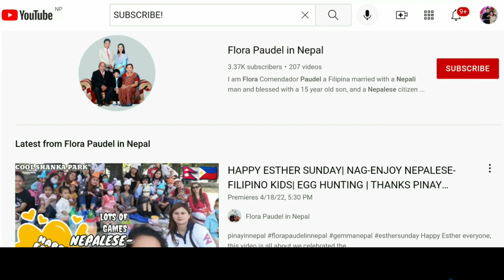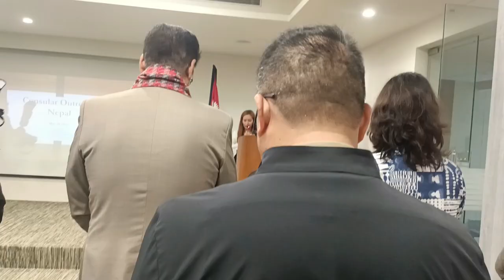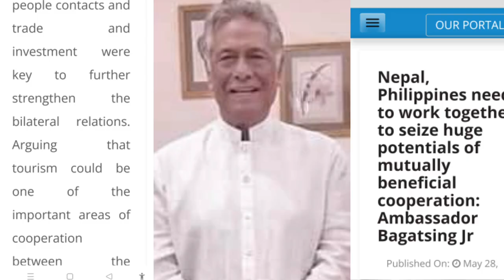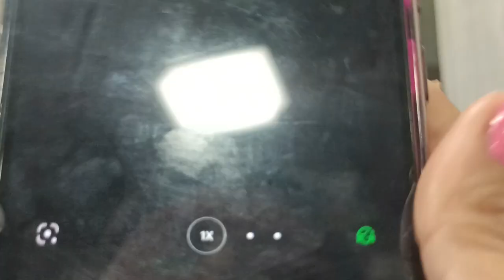HIS EXCELLENCY AMB.RAMON S. BAGATSING JR. VISIT NEPAL| MEET & GREET | PALPAK MC KO 😭 | DAMING PINAY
This is a Meet and Greet Program hosted by the Philippines Consulate in Nepal and Ambassador of Nepal and India His Excellency Ramon S. Bagtasing Jr. who came all the way from India and Philippines with 15 of his team . The Philippines  Consulate  office conduct a one day program for the remewal of passports for those who were not able to renew their passports . The Consulate promise to bring closer between Nepal and Philippines the Consular Services .
Many Filipinos are new in Nepal so the greet and met program highlights greetings to many of us here in Nepal .